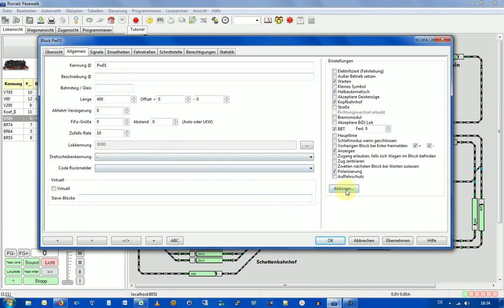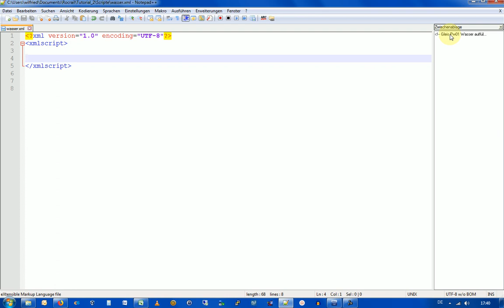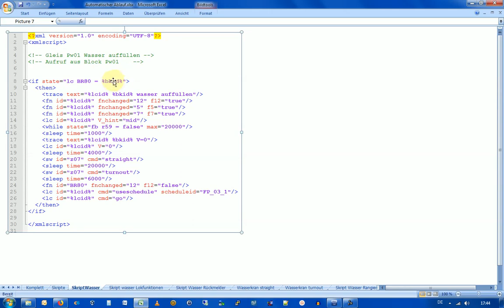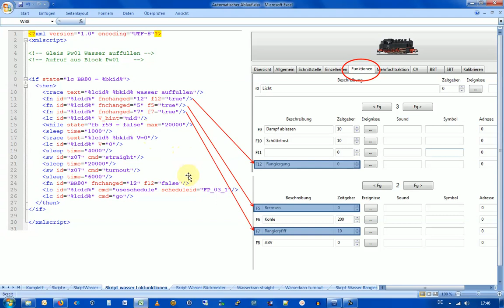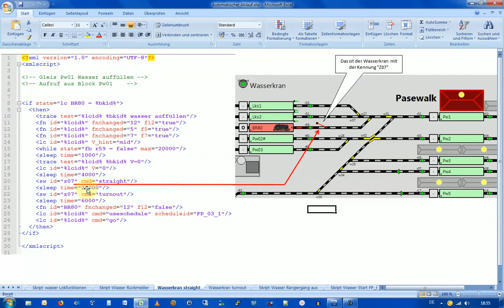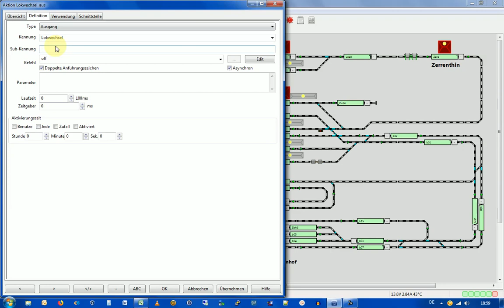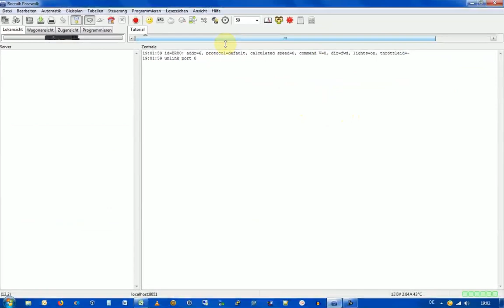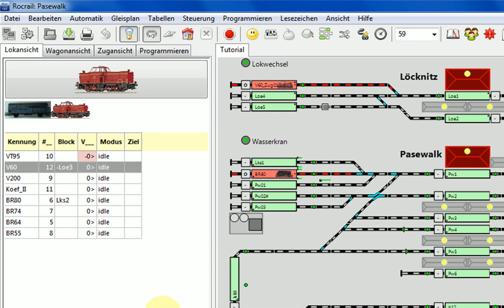Rocrail Steuerung automatische Zug und Rangierfahrten Teil 6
In dieser Videoreihe werden folgende Themen behandelt
 - Fahrplänen
 - Aktionen
 - Aktionssteuerung
 - Programmierung von Scripten
 - automatische Abläufe
 In diesem letzten Teil werden noch 2 Aktionssteuerungen und das Skript "wasser.xml" erstellt.